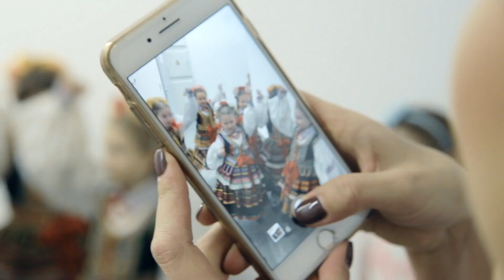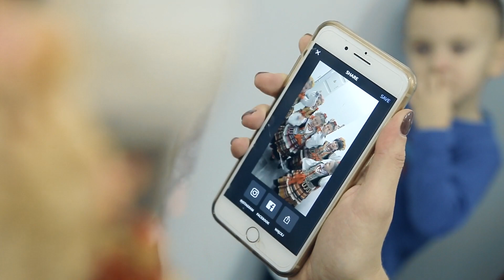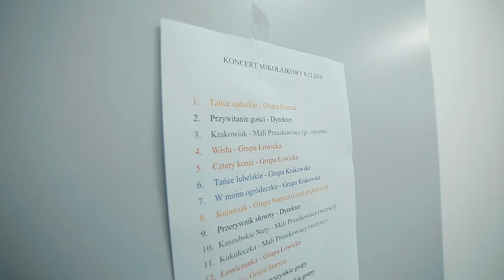ZTL PRUSZKOWIACY - przed koncertem